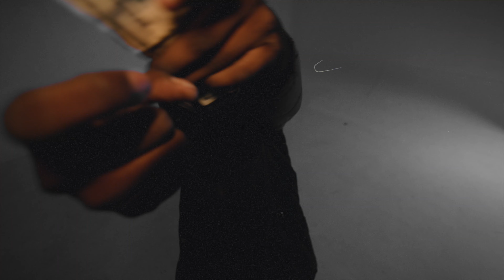In A Rental | Joka-A ft. GoldenBoy Count Up | Official Music Video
Joka-A drops his final single of 2021, "In A Rental" featuring GoldenBoy Count Up.